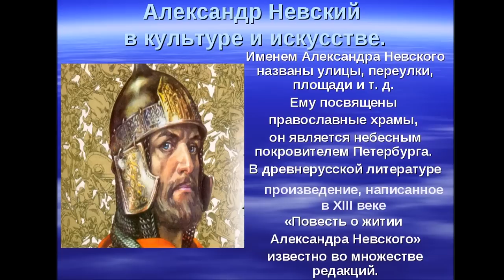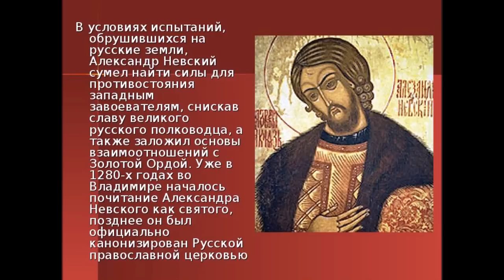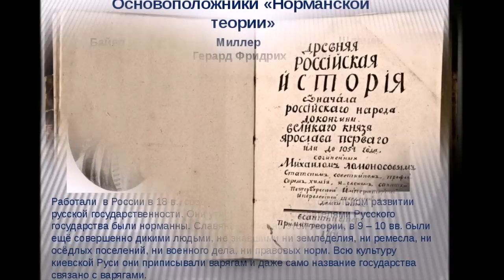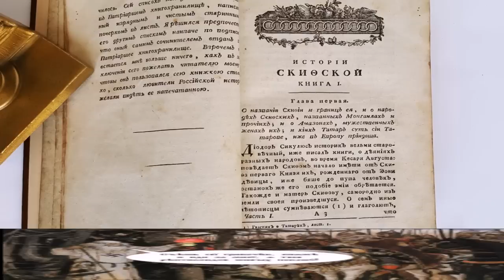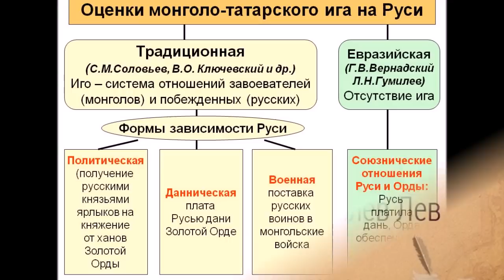История Руси Часть 4 Нашествие, которого не было никогда или зачем искажать историю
Сегодня я заканчиваю рассказ о том, для чего и как  была придумана сказка о нашествии татар на Русь. Немного повторю окончание предыдущего рассказа, для связки, типа в предыдущей серии…
Сам факт, что татарам вроде бы как и больше нечего делать кроме наведения порядка на Руси, наказанию князей, которые пытались опять развязать локальные конфликты. Причем это опять происходило только на Руси и якобы татарам дела не было до того что творилось в других, завоеванных ими землях. Просто явная нелепость. Они (татары) озаботились созданием новой системы Великого княжения и следили за строгим ее исполнением. Это, как вы понимаете полная нелепость.
Конечно же во время наведения этого порядка гибнут люди, бушуют пожары и топчутся конницей засеянные поля, но все это мелочи, издержки производства. Как говорится «лес рубят, щепки летят». А кто же это наводит порядок, если не татары? Вот мы и подошли к главному. Главный вопрос любого расследования «Кому выгодно?».  Наводят порядок потомки Всеволода Большое Гнездо, а именно Ярослав Всеволодович, а немного позже Александр Ярославович. А впоследствии стенания летописцев тех княжеств, в которых таким образом наводился порядок были как раз истолкованы как разорение всей Руси. На самом деле это означало не больше не меньше чем то, что в таком-то году Орда Великого князя утихомирила зарвавшегося князька с окраины, решившего поступать по своему и не к стати вспомнившего времена междуусобиц. И тут даже и доказывать ничего и не нужно, перечитайте летописи и посмотрите сколько раз Ордынские полки упоминаются без Владимиро-Суздальских дружин, ни разу!!! В рамках короткого ролика я не буду говорить сколько, так называемых, ордынских военноначальников упоминается в русской истории  только в совместных походах с Владимиро-Суздальскими князьями и их потомками. Интересно что эти люди делали для Орды, если все упоминания о них касаются только внутренней политики Руси. И опять где кончаются татары и начинаются русские, ответ тот же, ни где!
Ну и наконец последнее. Для чего придумывалось татаро-монгольское нашествие. Обычно какую-то нелепость в попыхах придумывают для того, что бы скрыть что-то важное. И чем весомее провинность, а иногда и преступление, тем более фантастичные версии приходится придумывать, что бы скрыть это. Так что же скрывается за так называемым игом?

А еще из сознания людей нужно было любым путем удалить память об истинном, неприукрашенном, без сверкающей мишуры кровавом крещении Руси и, если уж ужасающие жертвы такого крещения вытравить из людского сознания невозможно(а это 270 разрушенных городов из 300 имевщихся на Руси до крещения и гибель 9 миллионов человек из 12 во время крещения), то подменить причину этих жертв вполне удалось, обвинив в них злых татар и монголов. Я не зря свой рассказ об истории Руси начал с Крещения Руси, об этом были мои предыдущие ролики. С этого момента и начинается книжная история Руси, и нам пытаются навязать мысль, что до этого варвары-славяне чуть ли ни на деревьях жили и длинные хвосты у них только перед крещением и отвалились. Но трудно связать наличие письменности и почти поголовной грамотности, сотни построенных городов и наличие единого государства с образом варваров-идолопоклонников, какими выставляют наших далеких предков создатели лжеистории. Не мудрствуя лукаво, были просто уничтожены все материальные свидетельства, относящиеся к более раннему времени, до крещения, а в замен настоящей истории подсунуто творение немцев-историков на службе Романовых, таких как Миллер, Шлетцер и Байер. А что же наши, неужели мы такие тупые, что собственную историю написать не можем? Можем и писали, такие как Татищев, Лызлов и Ломоносов да и многие другие, только им при жизни издаваться не давали. Труды Ломоносова и Татищева исковерканы доблестными немцами до неузнаваемости и изданы после смерти своих авторов. В этом смысле немного больше повезло Лызлову, но он был объявлен «плохим» историком и о его трудах очень скоро забыли и в наше время не каждый уже и фамилию его знает. Во времена Советского союза тоже были ученые, задающие «неправильные» вопросы и дающие на них такие же неправильные ответы. Достаточно вспомнить такие фамилии как Гумилев, Гусев, Демин, но где вы встретите имена этих ученых сейчас? Их нет среди авторов учебников по истории, да и в самих учебниках эти фамилии не упоминаются. Так что, друзья мои, быть на 100% уверенным можно только в том, что видел собственными глазами, но искать объяснение историческим событиям, воссоздавать для себя самого прошлое своей страны просто необходимо, необходимо, я считаю, делиться с друзьями своими мыслями и знаниями.  Иначе через 2-3  поколения память о Великом народе русичей-россов-славян втопчут в грязь окончательно, и тогда уже никто не вспомнит не только Татищева и Лызлова, а и роль всего славянского рода в разгроме фашизма будет забыта.